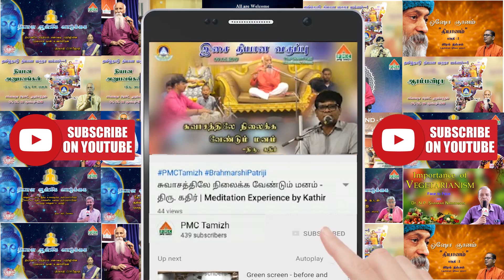ஆன்மிக ஞானம் | சாஸ்திரங்களும் அதன் உள் அர்த்தங்களும் | Usha | Episode-1